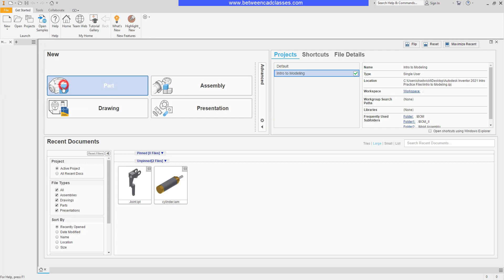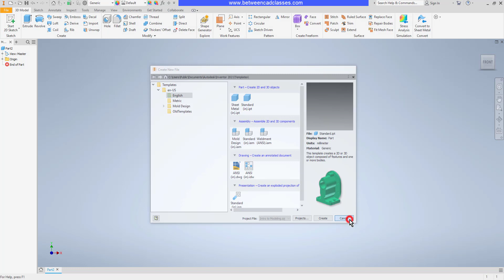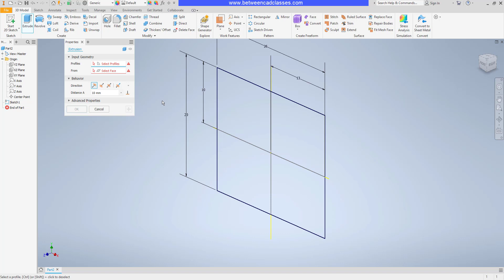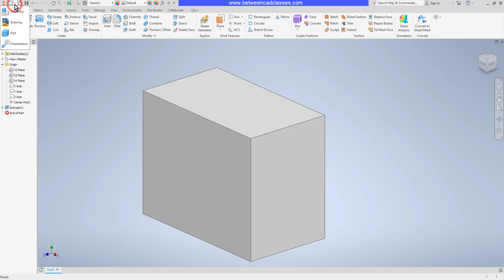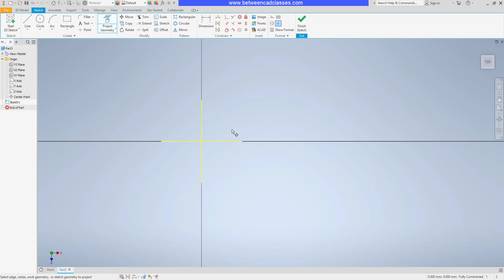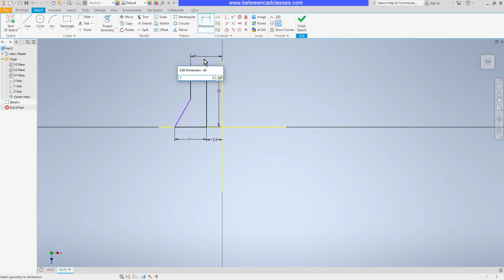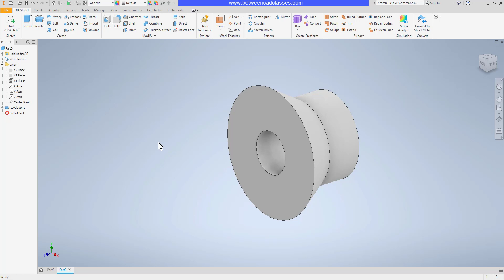Creating the Base Feature in Autodesk Inventor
Creating new files in Autodesk Inventor. Sketching, constraining, using the auto-constrain, dimensioning, and creating extrude and revolve features.

0:00 Intro
0:11 Home screen
0:30 Creating a new part
1:40 Creating a 2D sketch
3:20 Auto constrain
3:45 Adding and modifying dimensions
5:33 Extruding a sketch to make a solid
6:20 Creating a revolved component